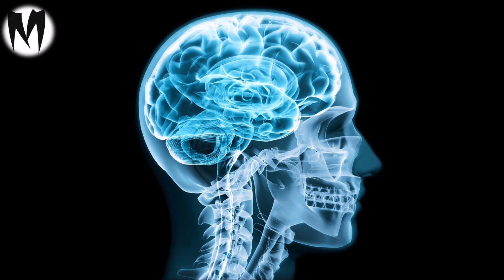DEATHLY - Trauma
Follow DEATHLY